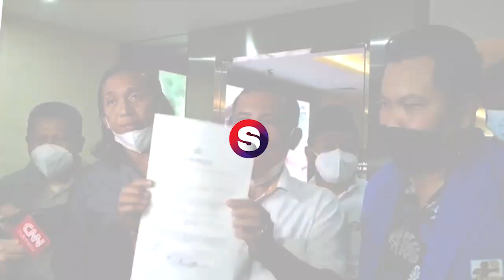Sebut Orang Minang Tak Bisa Jadi Presiden, Natalius Pigai Resmi Dipolisikan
Mantan Komisioner Komnas HAM Natalius Pigai resmi dilaporkan ke Bareskrim Polri. Dia dilaporkan atas dugaan telah menyebarkan ujaran kebencian bernada diskriminatif terkait kicauannya yang menyebut orang suku Minang tak bisa menjadi presiden.

Laporan tersebut dilayangkan oleh seorang warga asal Minang bernama Aznil (48) dan didampingi oleh sejumlah organisasi masyarakat yang mengatasnamakan DPP Pemuda Pelajar Mitra Kamtibmas (PPMK) dan Komite Nasional Pemuda Indonesia (KNPI). Selengkapnya dalam video ini.